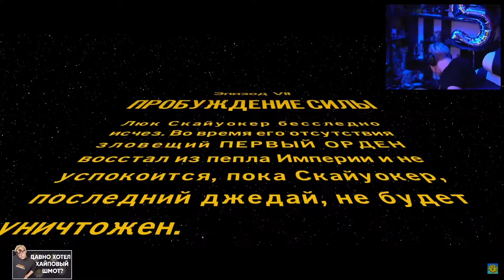ПЯТЁРКА ИГРАЕТ В ЛЕГО ЗВЁЗДНЫЕ ВОЙНЫ: СКАЙВОКЕР САГА / LEGO Star Wars: The Skywalker Saga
Стрим из нарезки (твич) -